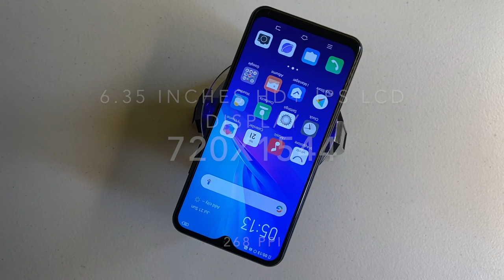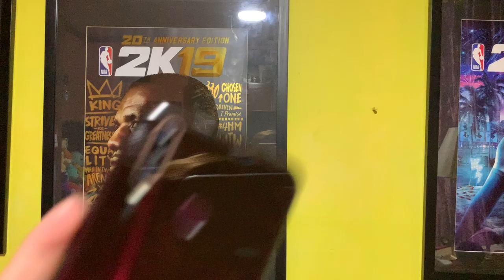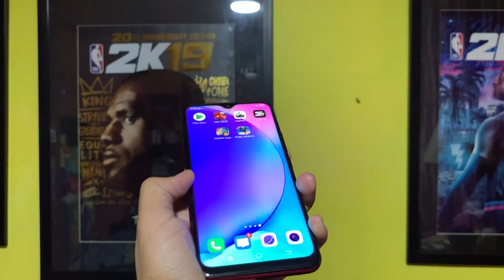Vivo Y11 vs Vivo Y12 | Phone Comparison | Camera Comparison | Tagalog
Video Camera: Iphone XS Max